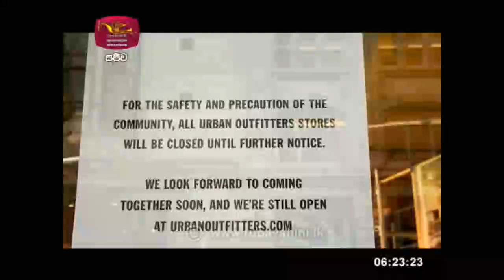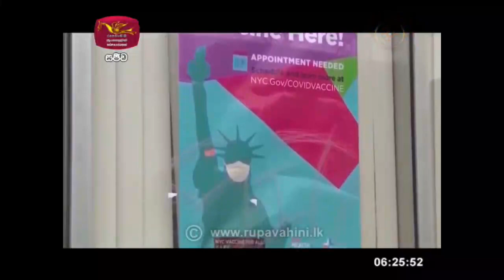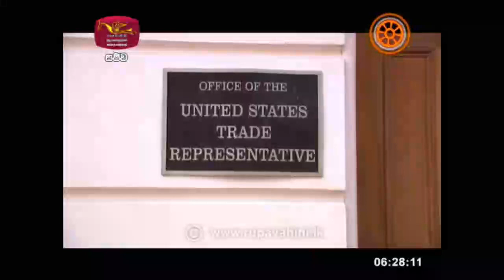Siwdesa|2021-05-14|සිව්දෙස| විදෙස් විත්ති විචාරය‍|Global Trends| ගෝලීය ප්‍රවනතා|Siwudesa| GK